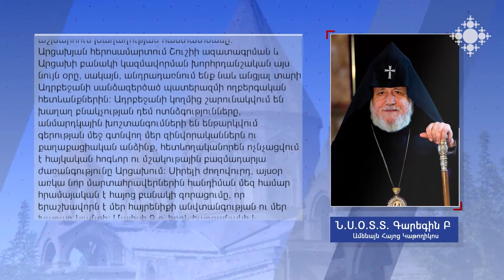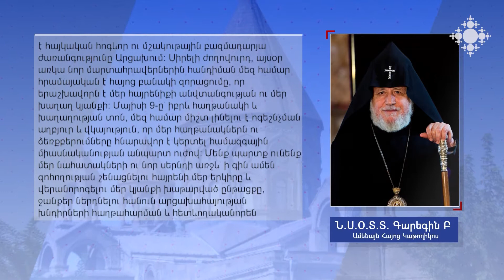Հրամայական է հայոց բանակի զորացումը. Ամենայն հայոց հայրապետ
Գարեգին Բ Ամենայն հայոց կաթողիկոսի ուղերձը Մայիսի 9-ի կապակցությամբ։

It is imperative for us to strengthen the Armenian Army
Catholicos of All Armenians

Message of His Holiness Karekin II on the occasion of May 9.